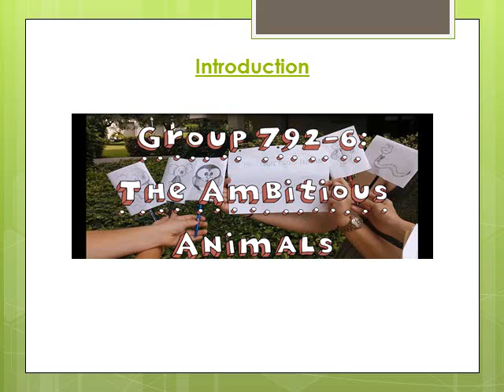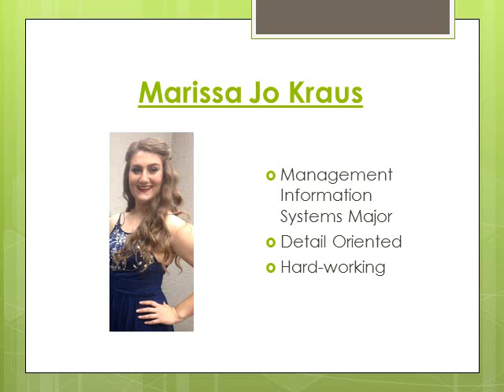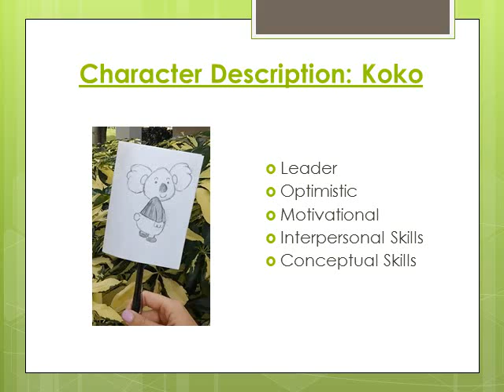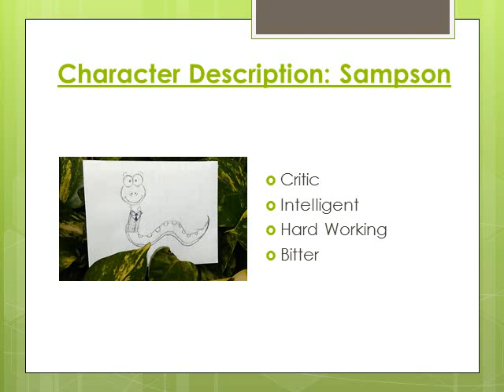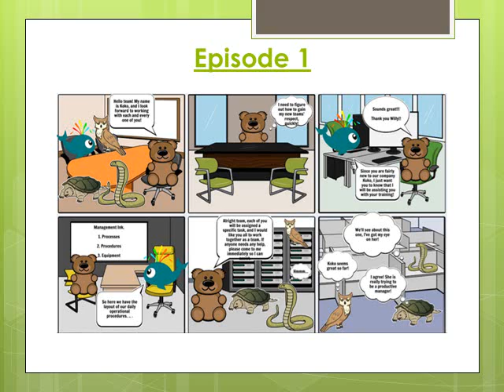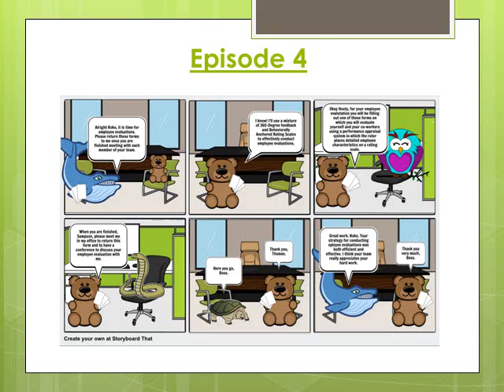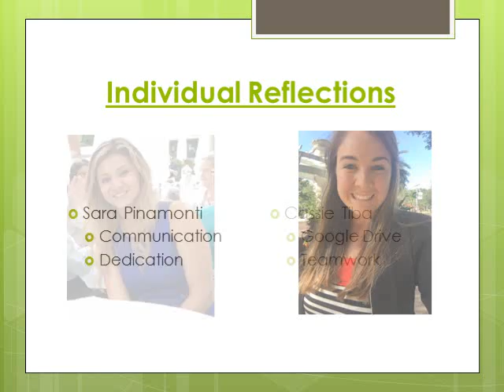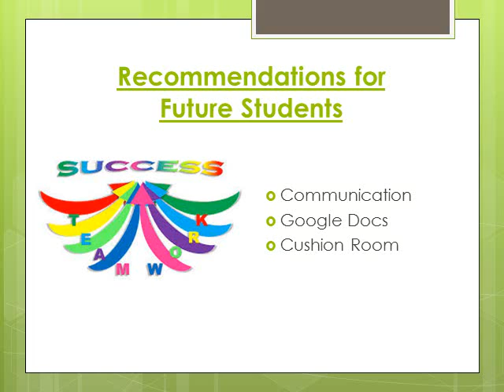The Ambitious Animals: Final Presentation